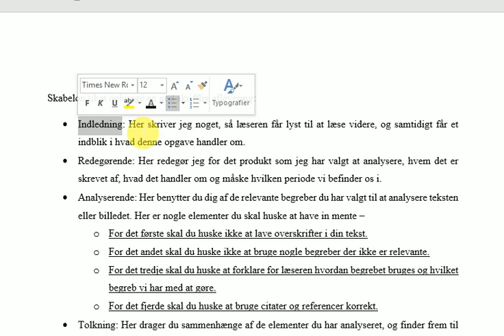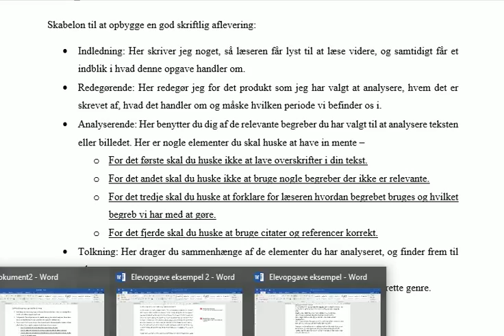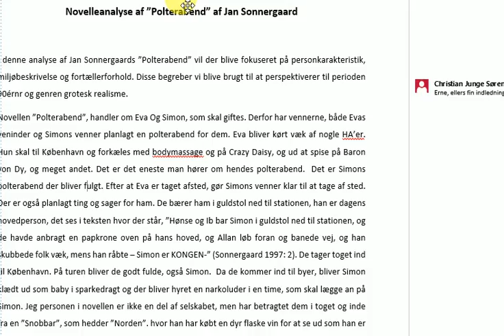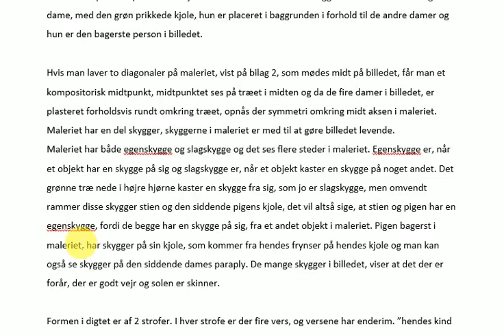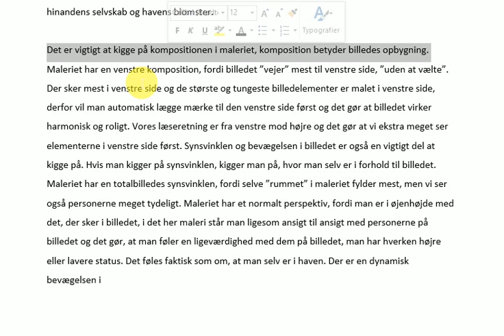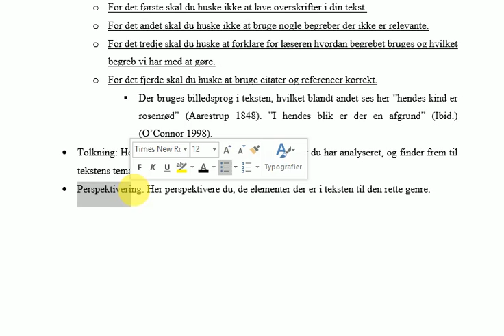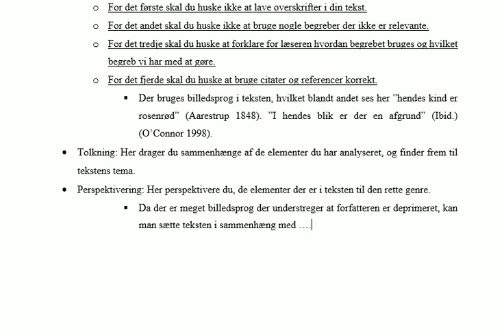Skriftlig aflevering i dansk